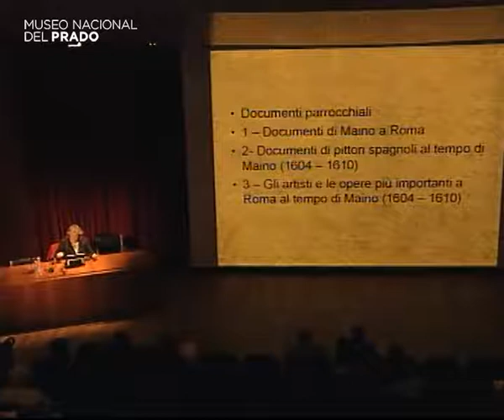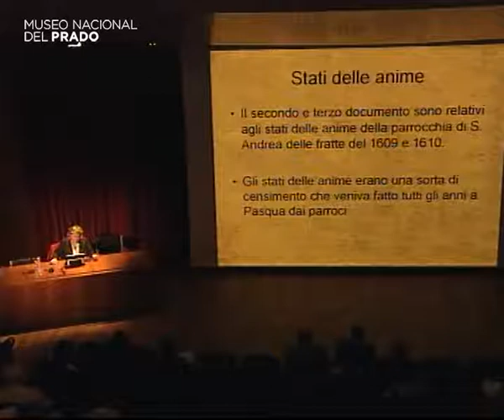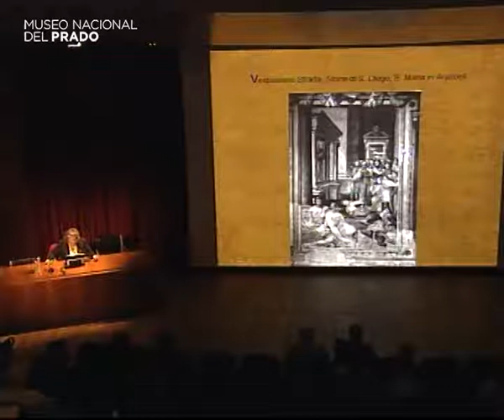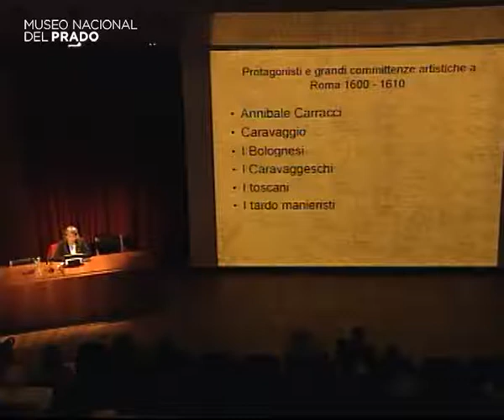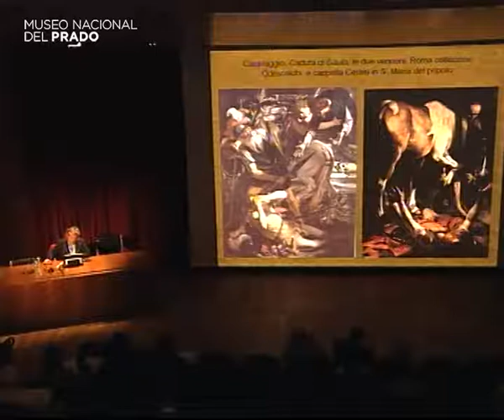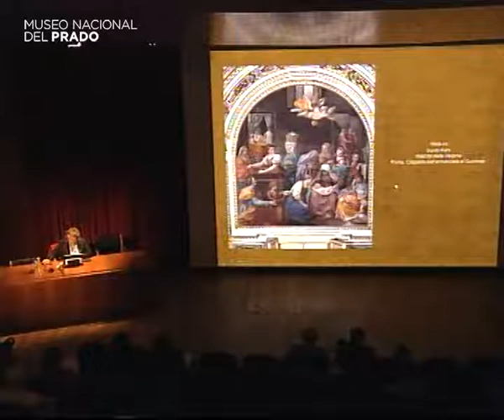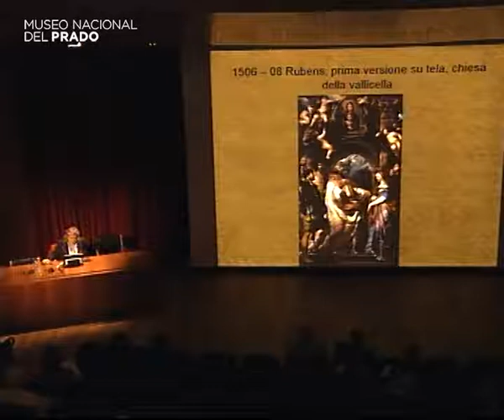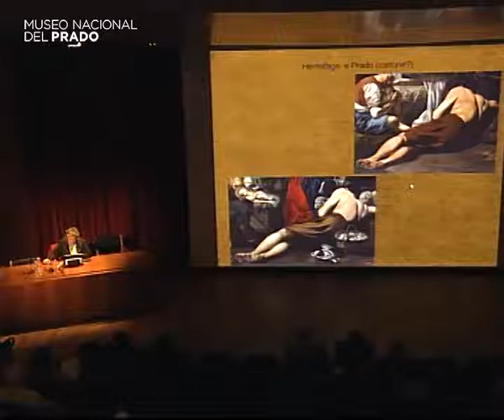La Roma de Maíno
Conferencia impartida por Rossella Vodret, Superintendente especial del Polo Museal y Patrimonio de la ciudad de Roma.

17 de noviembre de 2009. Duración del vídeo: 1 h 22 min.